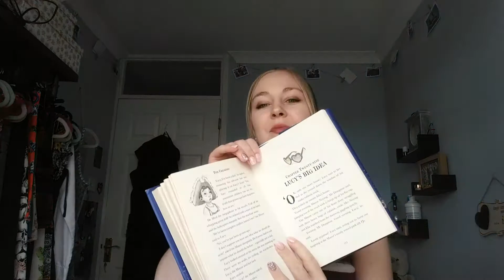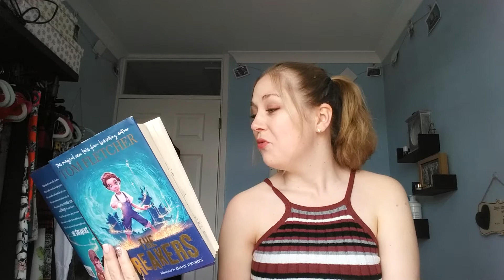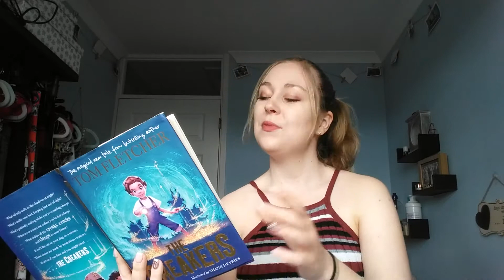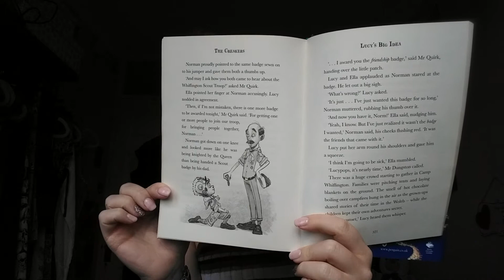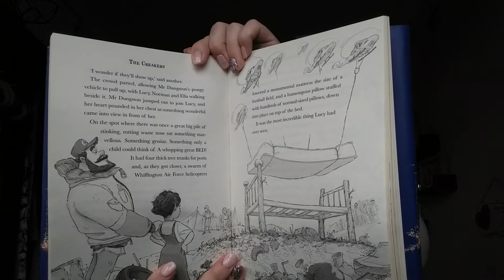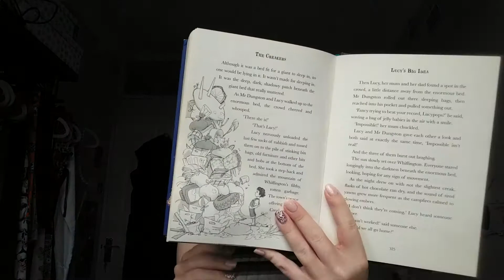The Creakers - Chapter 29